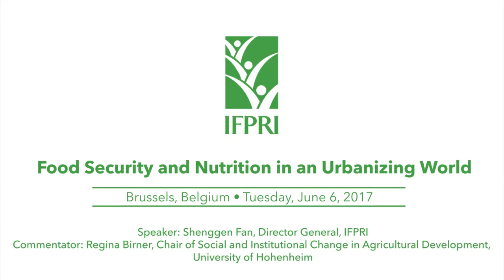Launching the Global Food Policy Report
Presentation by: Shenggen Fan, Director General, IFPRI
Commentator: Regina Birner, Chair of Social and Institutional Change in Agricultural Development, University of Hohenheim

at the IFPRI special event, "Food Security and Nutrition in an Urbanizing World" held Tuesday June 6th, 2017 in Brussels, Belgium.